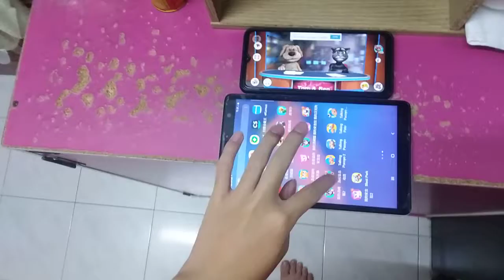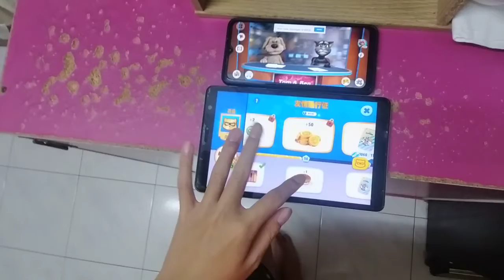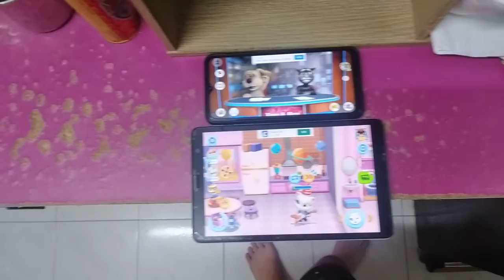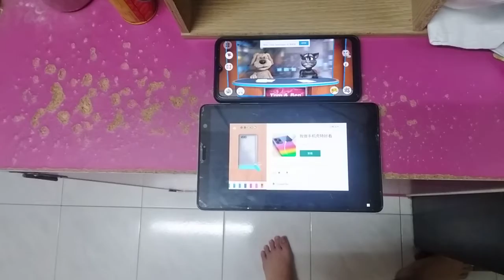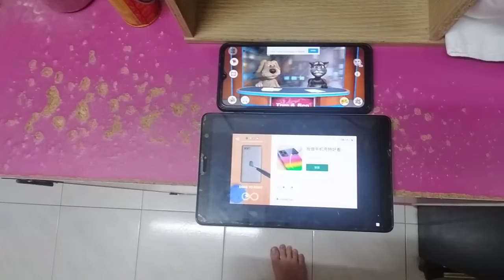Talking News & My Talking Tom Friends Echo 6010